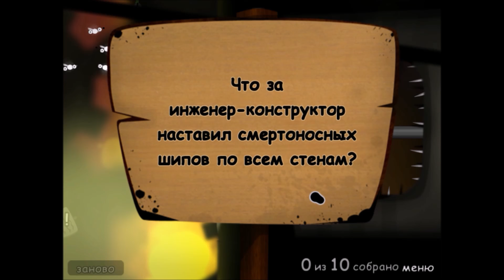Прохождение World of Goo часть 28 HD